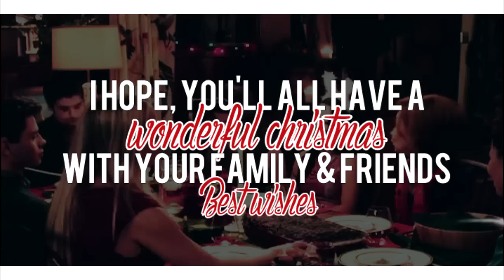Merry Christmas ! ♥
Hey my lovely subs, I wish you to all a wonderful Christmas with your family & friends ♥ I hope you'll receive everything you wish for Christmas ♥ L.Y.S.M ♥

Fandom : The Fosters, The Vampire Diaries, Chasing Life, Pretty Little Liars & The Flash
Song : All I Want For Christmas - Olivia Olson
Software : Sony Vegas Pro 12
Coloring : by xStormyProdz